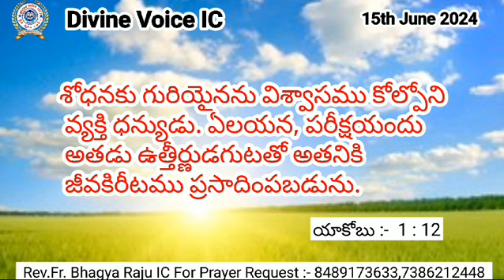Today God's promise Rev Fr Bhagya Raju IC Rosminians//15//06//2024